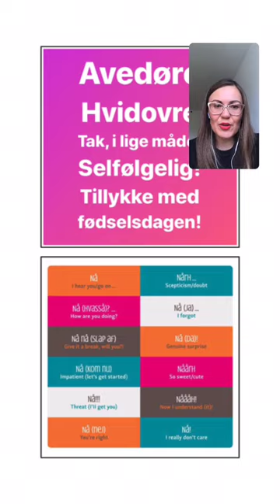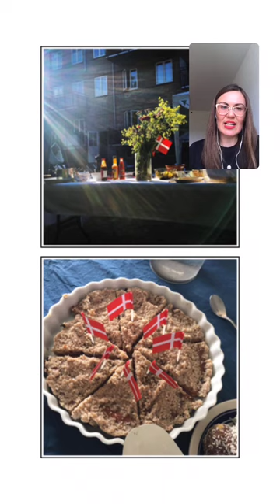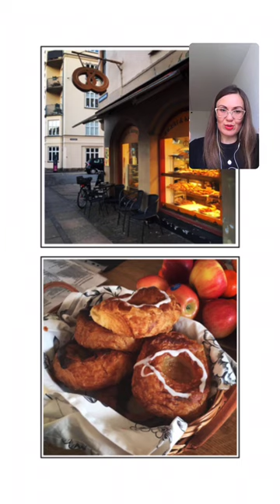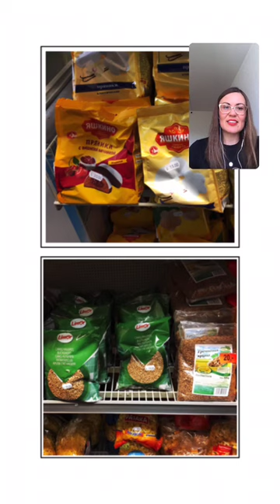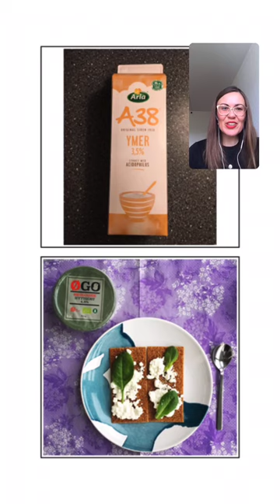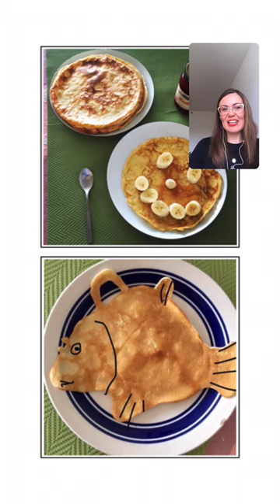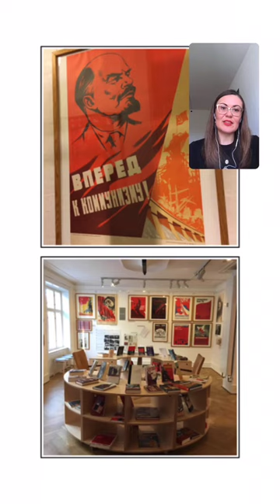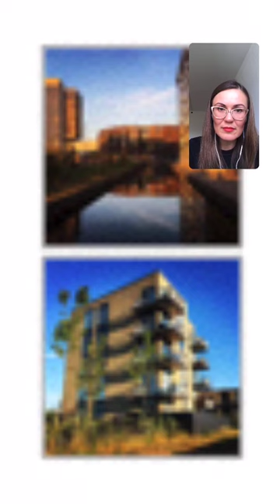Чем живут датчане: часть 1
Прямой эфир в рамках проекта чторусскомухорошото...
Здесь я рассказала о тяготении датчан к партнёрству в любом возрасте.
Сделала краткий экскурс в мир фонетики датского языка и произнесла несколько фраз по-датски.
Поведала истории о пышных датских булочках и ароматном хлебе.
Поделилась впечатлениями о визитах в датские гости, праздновании Рождества и Нового года.
Мы вместе погуляли по романтическим садам и искупались в прохладных водах Балтики.
Вы узнали, где в Дании можно купить гречку, и чем заменить творог и кефир.
Вы увидели, как датчане обставляют свои дома и как украшают свои дачные участки.
Вы прониклись духом свободы датчан и вместе со мной прокатились на велике по зелёным улицам.
А потом я решила ответить на ваши вопросы, но их было так много, что мы встретились в эфире снова. Поэтому все ответы я выложу отдельным видео.
Спасибо за ваш искренний интерес к датской культуре и до новых встреч:)